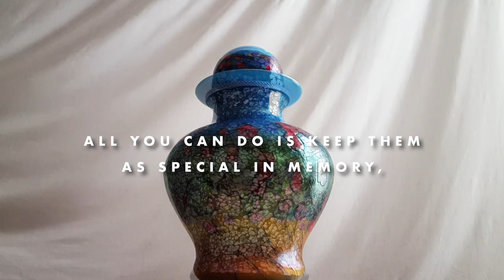Cremation Urns By Legacy's Artistic Urns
Cremation Urns By Legacy offers artistic and uplifting cremation urns. Losing a loved one is never easy.  About the only thing we can do is keep their memory near.
An important aspect of choosing a cremation urn is finding one that truly reflects their style and spirit.  We have been surprised at the number of reviews we receive from bereaved people, telling us how much it's helped them to have found an urn that inspires warm memories of their loved one.